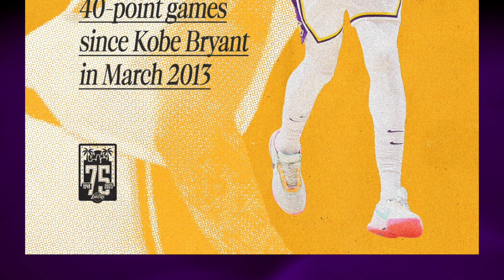Anthony Davis' 55-point game hearkens efforts by Shaq, Kobe and Patrick Ewing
Anthony Davis joins Shaquille O'Neal as the only players with back-to-back games with 40-plus points and 10-plus rebounds for the purple and gold.

It had been three decades since any player in the NBA put up a stat line of 50 or more points, 15 or more rebounds and three or more blocks while connecting on at least 70% of his shot attempts, as Davis (73% from the field) mirrors Patrick Ewing's 50 points on 71% shooting, 15 rebounds and three blocks that the New York Knicks star put up back on Dec. 1, 1990.